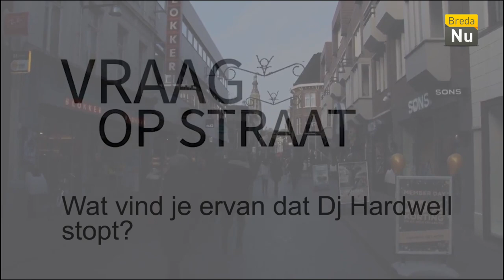Straatvraag: Gaat Hardwell stoppen?!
Wij gingen vandaag de stad in om te vragen wat de inwoners van Breda nou precies vinden van het feit dat Hardwell stopt.